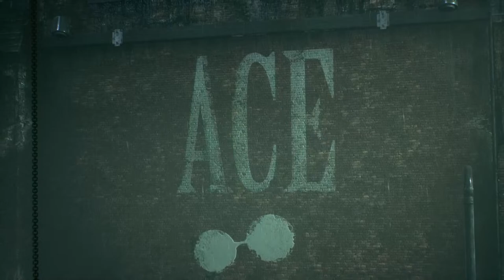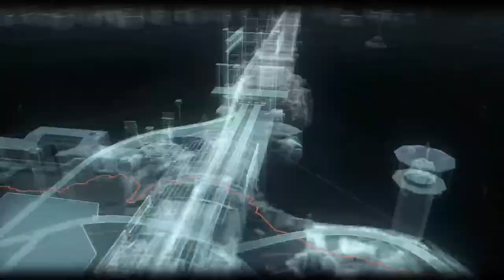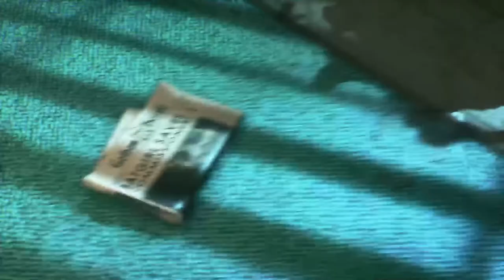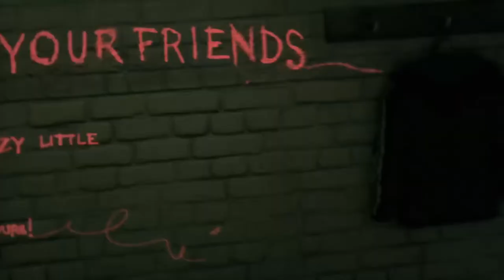In memory of Kevin Conroy: Arkham Knight Part 3